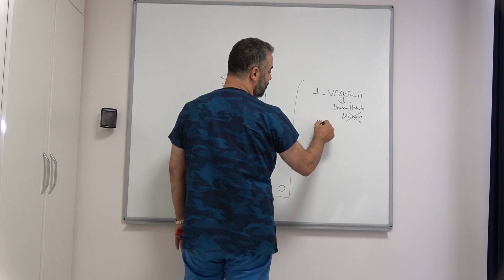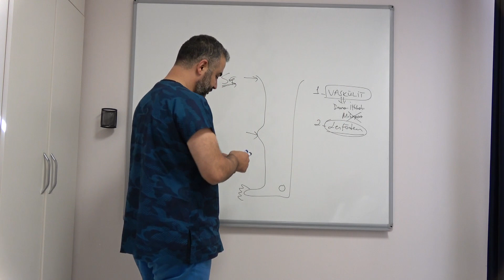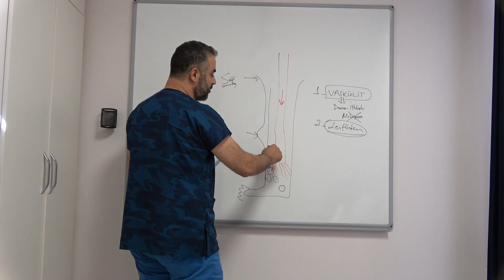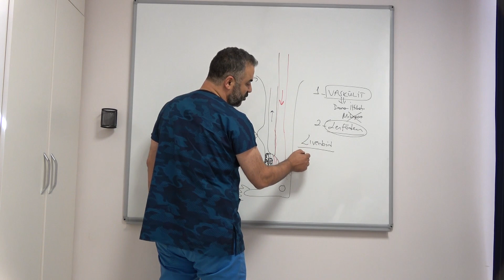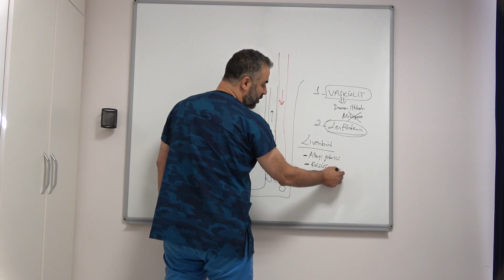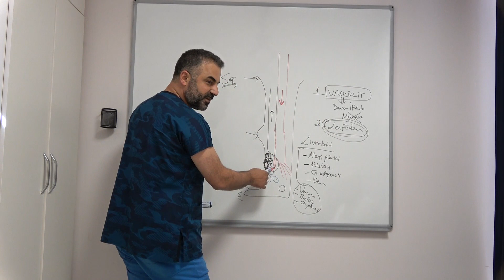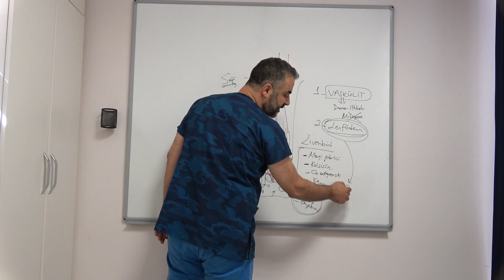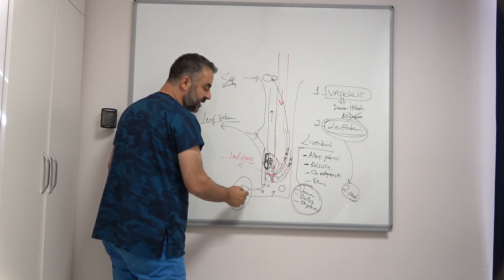Livedoid Vaskülit ve Lenfödem - Prof. Dr. Ahmet AKGÜL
Vasküliti Şüphelendiren Şikayet ve Bulgular

Vaskülitler hemen hemen tüm organ veya dokuları etkileyebilmekte ve çok sayıda şikayet ve bulgular yapabilmektedir. Bulgu ve belirtilerin birçoğu doğrudan dokudaki azalmış kan akımı nedeniyle oluşur. Bununla birlikte bazı bulgular granülom gibi vücudun savunma hücreleri tarafından dokunun istilası gibi özel vaskülitler de oluşabilir. Ek olarak, vaskülitli hastalar yaygın olarak

-  Ateş

-  Yorgunluk

-  Kilo kaybı

-  Artralji yani eklem ağrıları

-  Miyalji yani kas ağrıları

gibi vücudun genelini tutan şikayetler yaparlar. Yani yalnızca deride gözlenen (yukarıdaki resimlerdeki bacaklar gibi) yaralarla seyretmezler, vücutta sebebi anlaşılamayan ateş, yorgunluk, kilo kaydı, kas eklem ağrılar da yapabilir.

Vaskülit Hastasına Teşhis Nasıl Konulur?

En önemli tanı koyma aracu DOKTORUN BU HASTALIKLARI BİLMESİ  ve şikayetleri olan hastadan BİYOPSİ almasıdır. Eğer doktorun bu hastalıklarla ilgili tecrübesi yok ise gördüğü bacak yaralarına VARİS YARASI der ve VARİS ÇORABI verir ki bu da vaskülit hastalığının ilerlemesini artırır.